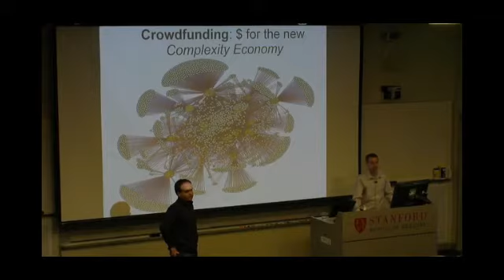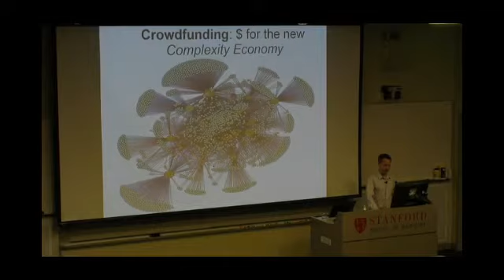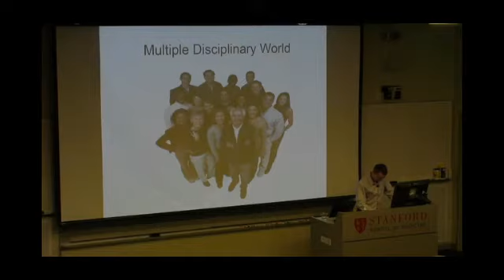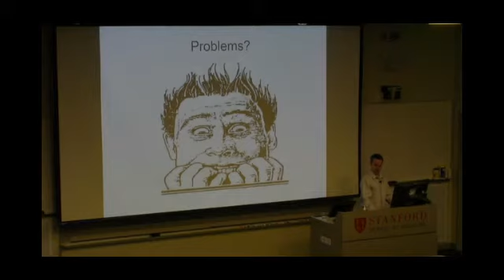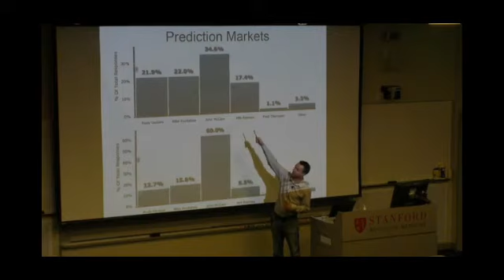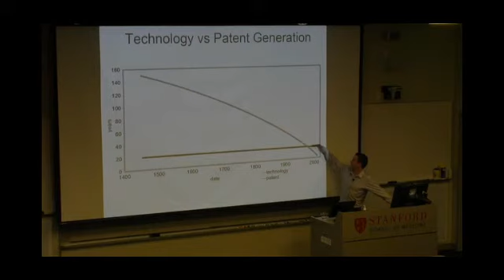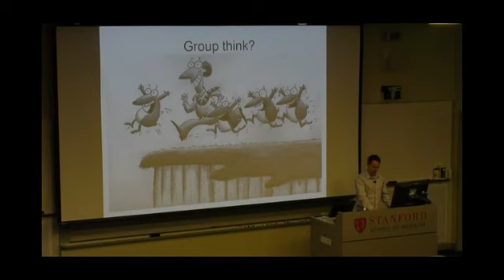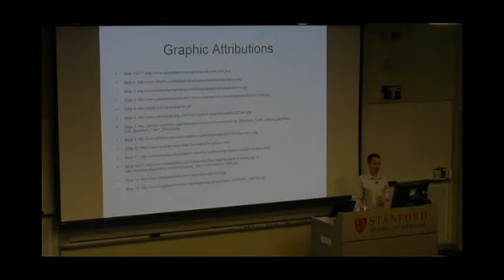2/9/2011 - Kevin Lawton (Co-author, "The Crowdfunding Revolution") "Seminar on Crowdfunding"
Kevin Lawton is a prolific blog contributor. He contributes to SeekingAlpha, VentureBeat, the Huffington Post. He is a trend-caster and visionary blogger at the intersection of business and technology.  Kevin is the author of "The Crowdfunding Revolution", a book with a deep and broad look at the rationale and rise of crowdfunding, the broad landscape and a very visionary look into its future.

Kevin has been involved in the virtualization hi-tech industry and open source development for more than 15 years. Since 1995, he was the CEO of Bochs Software company, an x86 PC software emulation company, acquired by MandrakeSoft. He was the software lead of the Plex86 open source project, an hypervisor/virtualization project. As such, he participated at the birth of the PC virtualization, now a multibillion dollar cloud-related industry.  Kevin has a deep understanding of open source development involving hundreds of developers around the world.

Kevin is a serial entrepreneur and he held positions as a lead architect in several start-ups specialized in virtualization including Montalvo systems, Sawgrass Systems, DeviceVM. He is the author of several patents and a prolific idea creator. He is a technology consultant and is involved in the design and shaping of start-ups from conceptualization to business development.  He has an in depth knowledge in the economics and the business development of early stage startups.

Kevin has kindly agreed to share his valuable time and insights on the upcoming revolution of crowdfunding. He will  give us a broad look at the origin and the future of crowdfunding.